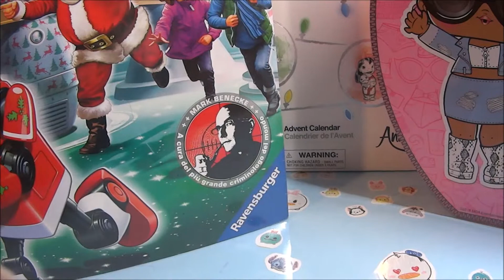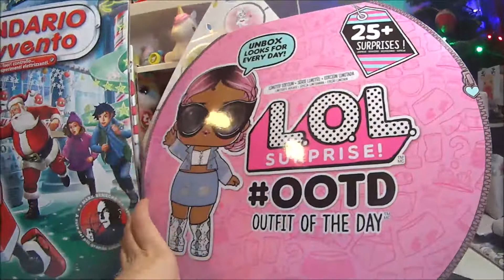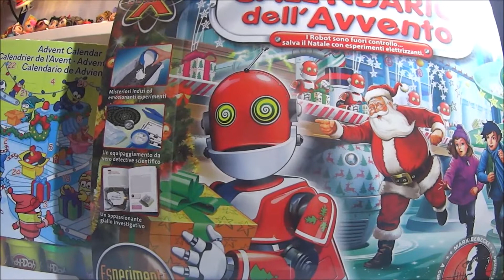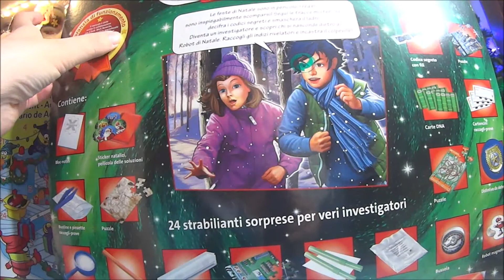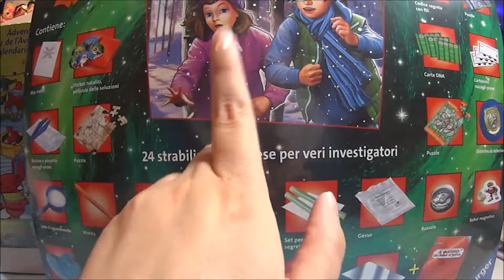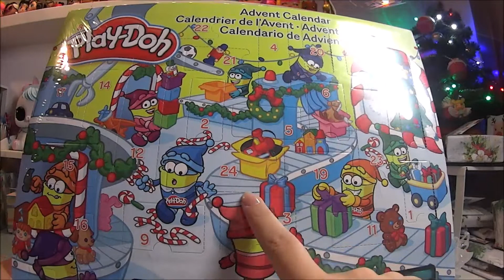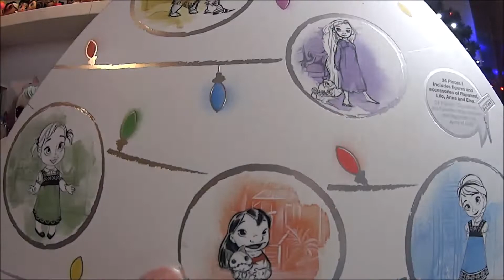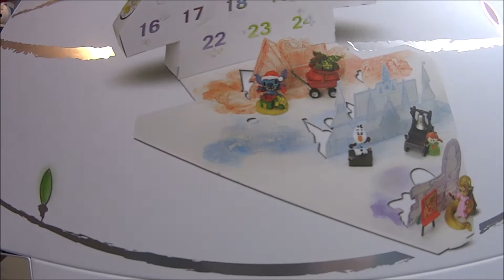Anteprima Calendari dell'Avvento!